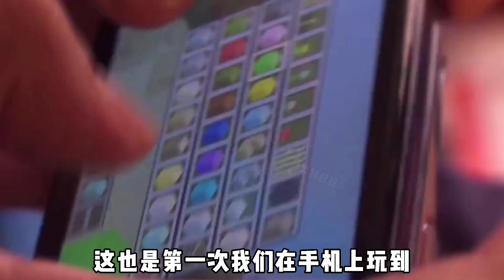迷你世界VS我的世界 ，时隔六年终局之战，谁才会是最终赢家？